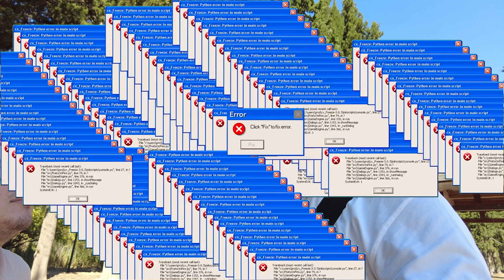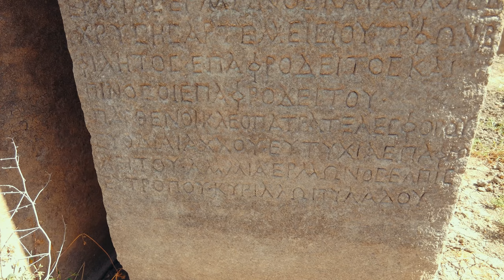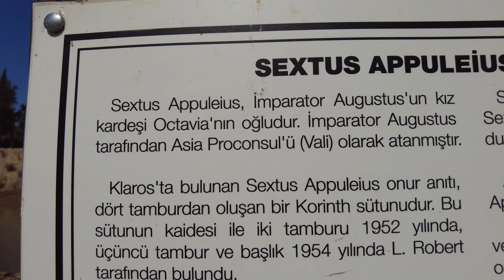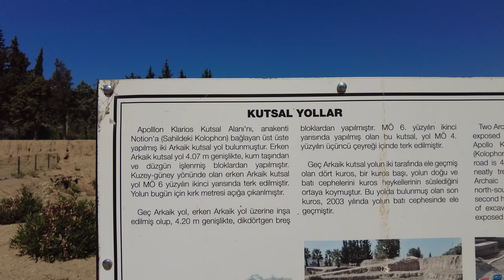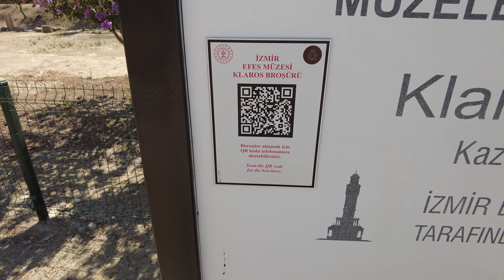Claros antik kenti (kehanet merkezi) /İzmir / Menderes - Ahmetbeyli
Bu hafta İzmir'de bilinçli olarak yapıldığını düşündüğümüz orman yangınları nedeniyle ormanlara giremedik biz de tarihte bir yolculuk yapmak için menderes ahmetbeyli de bulunan claros antik kentine gitti dilimiz döndüğünce anlatmaya çalıştık umarım beğenirsiniz
metovlog:    / mettovlog

Takip etmek isteyenler için instagram hesabım

Bu videoyu çekmek için kullandığım ekipmanlar;
kamp kamp videoları, kamp çadırı, kamp malzemeleri, kamp ocağı,
kamp sobası, kamp yemekleri, kamp sandalyesi, kamp arabası, kamp balık, kamp craft, kamp çantası, çadır kamp, kamp doğa,